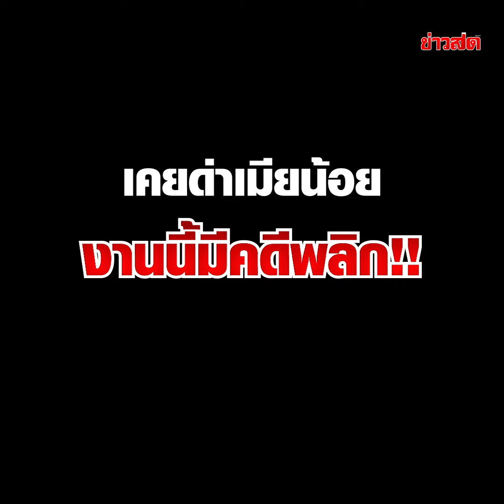ไม่ยอมแล้ว! “จ๊ะโอ๋” จัดหนัก เชือดชาวเน็ต เคยด่าเมียน้อย งานนี้มีคดีพลิก!! : Khaosod - ข่าวสด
ถูกกระหน่ำด่ากล่าวหาว่าเป็นเมียน้อยตลอด ล่าสุด “จ๊ะโอ๋” จัดหนักเชือดชาวเน็ตที่เคยด่าตัวเอง แต่งานนี้มีคดีพลิก